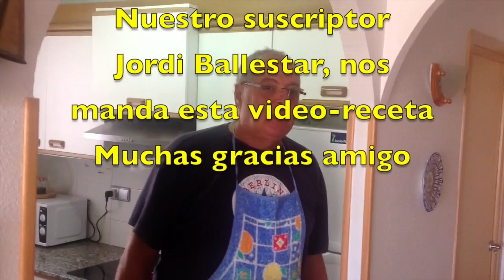Fideuá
Fideuá de las tierras del Ebro. Hoy un suscriptor de nuestra web videorecetas.com nos manda para su publicación esta magnifica fideuá. Queremos agradecer al Sr. Jordi Ballestar su aportación. La fideuá es un plato emblemático de la cocina española, originario de la región de Valencia. Similar a la paella pero elaborada con fideos en lugar de arroz, este plato ofrece una combinación irresistible de sabores y texturas. La fideuá se cocina con una mezcla de mariscos frescos, pescado y fideos tostados en aceite de oliva, realzados con ajo, tomate y especias. Con su aroma tentador y su sabor profundo, la fideuá es un verdadero festín para los amantes del marisco.Tiene una pinta de estar riquísima y Carmen y yo pronto la vamos a elaborar. Muchas gracias amigo por tu aportación.

Si te gusta nuestra receta de fideuá, no olvides clicar “me gusta” y compartirlo nos ayudarás, y si quieres, ver muchas más recetas, visita nuestra web